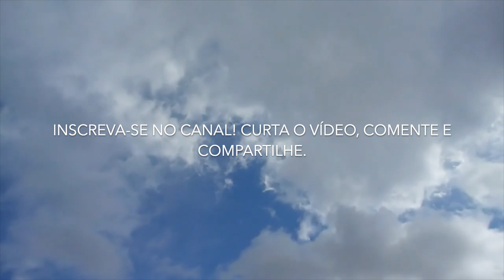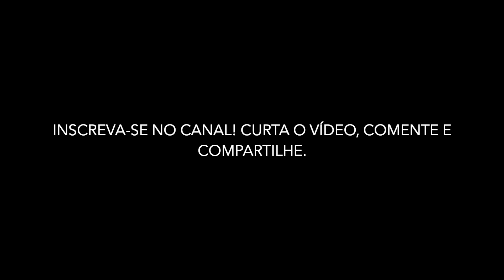Meditação Guiada: Aceite e Supere Qualquer Coisa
Nesta meditação guiada, você vai aprender a superar qualquer coisa e a aceitar as coisas como são, sem se entregar a elas.

💡 ACESSE JÁ!

🙏🏼 Canal Meditando por Juliana Tamietti
Esse é um espaço para você cuidar de si mesmo e se encontrar, fazer meditações, ouvir contos budistas, histórias para dormir profundamente e aprender mantras e afirmações positivas para alcançar seus sonhos e objetivos.

🙏🏼 Academia da Meditação Guiada
Descubra como a meditação guiada pode te ajudar a entrar numa jornada de libertação da sua verdadeira essência. Veja como isso pode transformar a sua vida clicando no link abaixo.